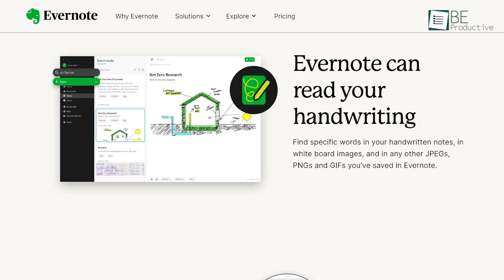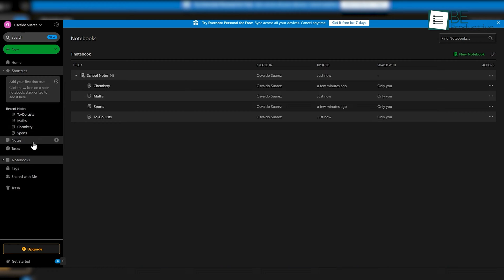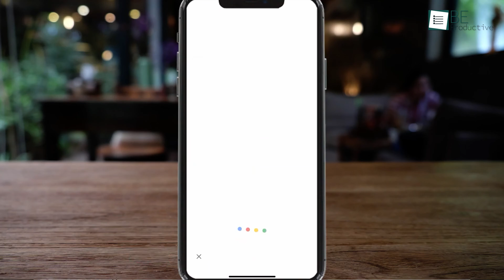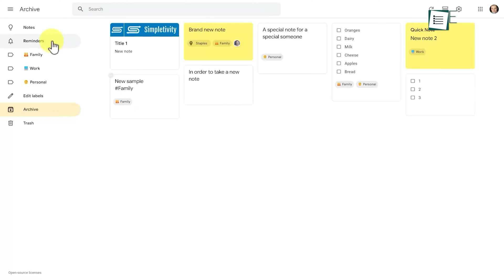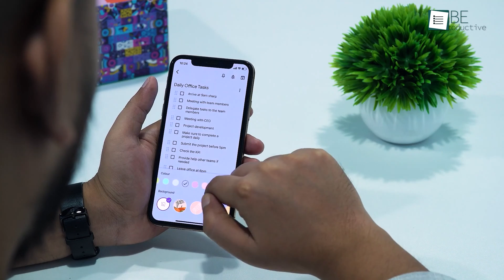Evernote Vs Google Keep | Choosing the Right Note-Taking App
This video compares Evernote and Google Keep, two major contenders in the market for note-taking and organization. Evernote has advanced features like OCR and offline access, while Google Keep is user-friendly and integrates with Google tools. For more detailed information, check out this video to help you choose the right one.

Intro and Animation Credit:
10Studio: